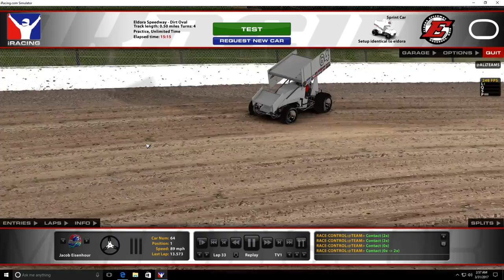iRacing Motorsport Simulator 03 31 2017 02 45 05 02